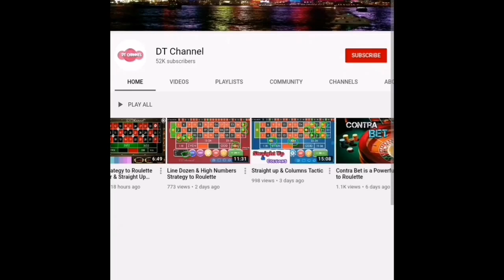90% Plus Win Strategy to Roulette - Enjoy This Effective Roulette Strategy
90% Plus Win Strategy to Roulette -  Enjoy This Effective Roulette Strategy